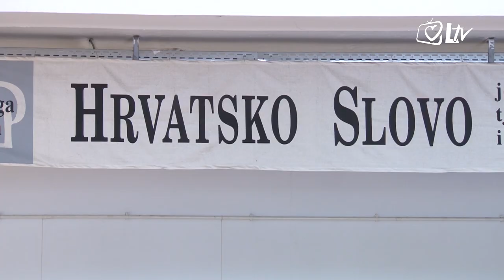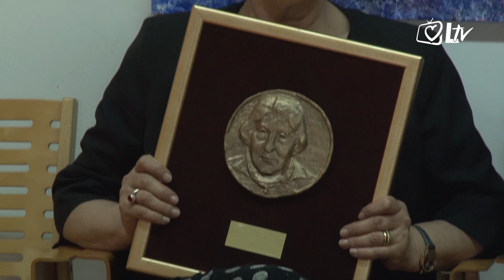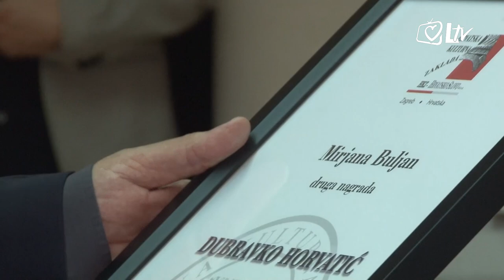Izdvojeno 30.4.2019. - Dodijeljene nagrade „Ljubica Štefan“ i „Dubravko Horvatić“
Prigodom svoje 24. obljetnice Hrvatsko slovo uručilo je nagrade „Ljubica Štefan“ i „Dubravko Horvatić“.